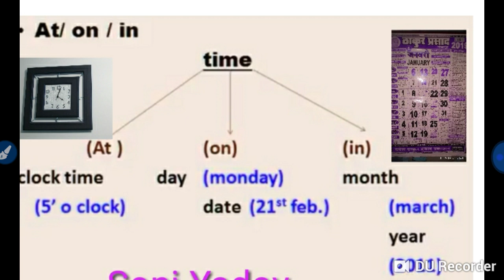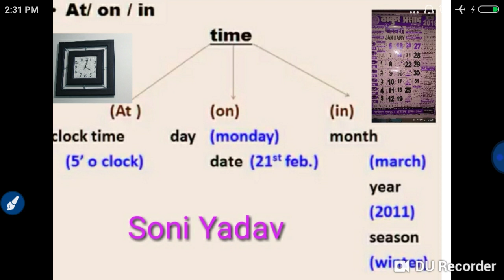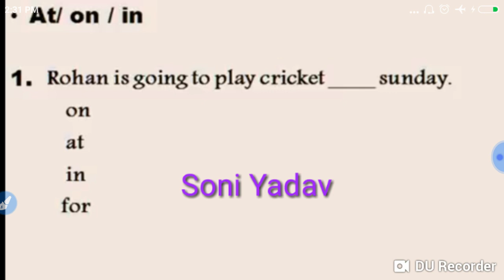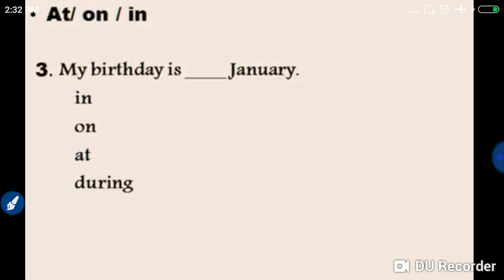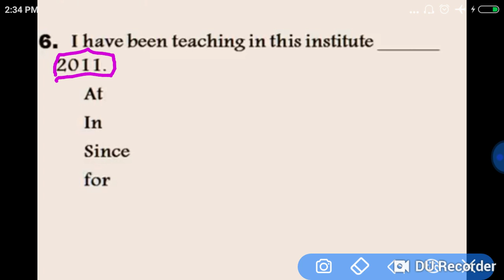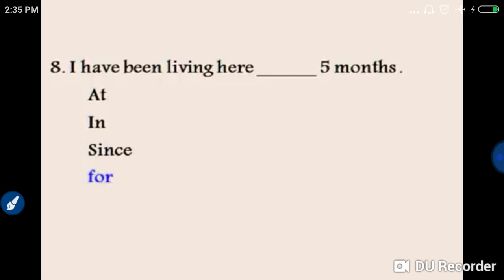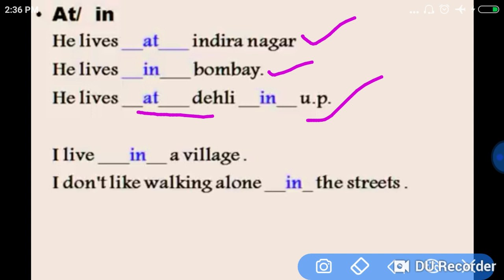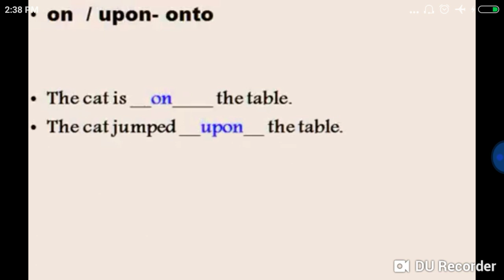Preposition अब चुटकियों में TGT PGT UPTET CTET 10th 12th student ke liye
Most welcome